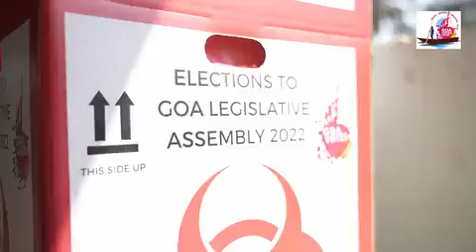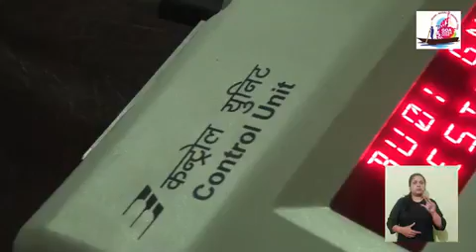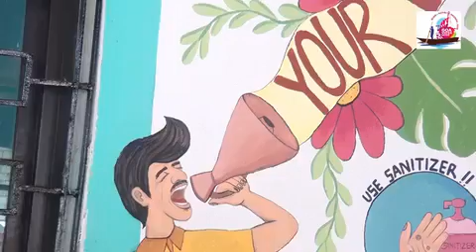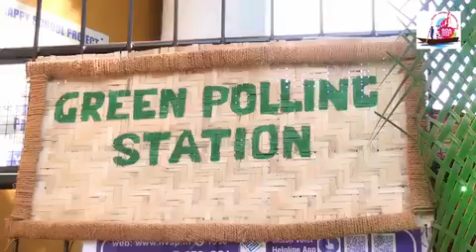A Short Video On Poll Activities From General Elections To Legislative Assembly Of Goa 2022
A short video on poll activities from General Elections to Legislative Assembly of Goa 2022 was showcased during the International Election Visitors Programme (IEVP) 2022 organized on March 7, 2022, through a virtual mode. IEVP 2022 hosted by ECI was attended by over 150 delegates from 32 countries and four international organizations.

ECI has been hosting IEVP since 2012 which provides a platform for the exchange of ideas and sharing of experiences, best practices, and skills in the field of Electoral Management with various countries.

Courtesy @GoaVotes